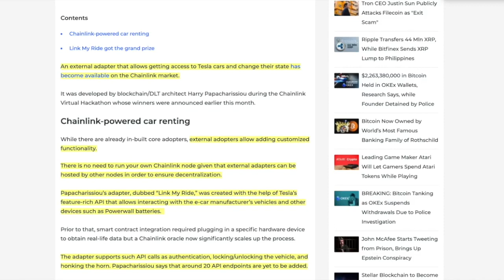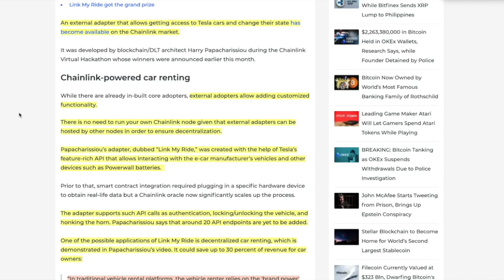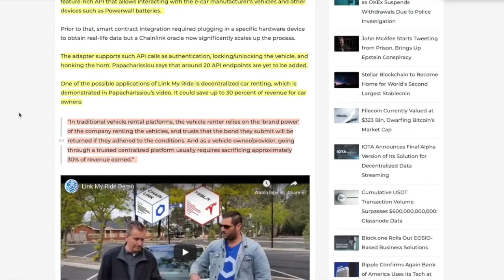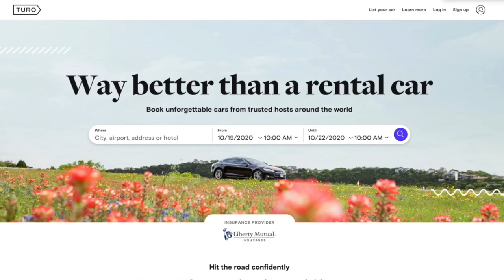Chainlink & Tesla - Link My Ride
► DESCRIPTION: Chainlink & Tesla - Link My Ride

●▬▬▬▬▬▬▬▬▬▬▬CRYPTO ESSENTIALS▬▬▬▬▬▬▬▬▬▬▬▬▬▬▬▬▬●

●▬▬▬▬▬▬▬▬▬▬▬▬▬FOLLOW D.A.N.▬▬▬▬▬▬▬▬▬▬▬▬▬▬▬●

and/or...

●▬▬▬▬▬▬▬▬▬▬▬▬▬▬AUDIO TRACKS▬▬▬▬▬▬▬▬▬▬▬▬▬▬●

●▬▬▬▬▬▬▬▬▬▬▬▬▬▬VIDEO TOOLS▬▬▬▬▬▬▬▬▬▬▬▬▬▬●

●▬▬▬▬▬▬▬▬▬▬▬▬▬EXIT STRATEGIES▬▬▬▬▬▬▬▬▬▬▬▬▬▬▬●

●▬▬▬▬▬▬▬▬▬▬▬▬RECOMMENDATIONS▬▬▬▬▬▬▬▬▬▬▬▬▬▬▬▬●